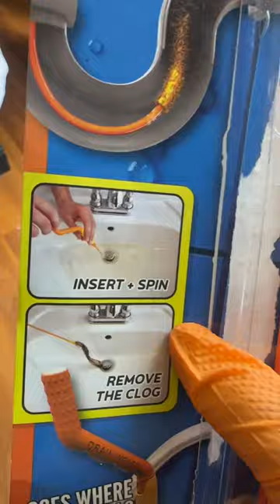Easy way to unclog a sink with drain weasel